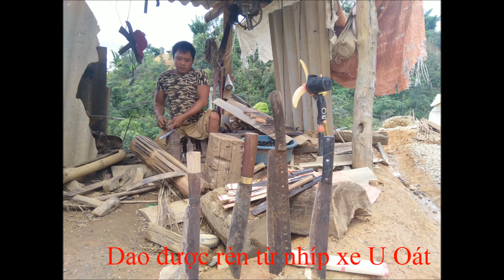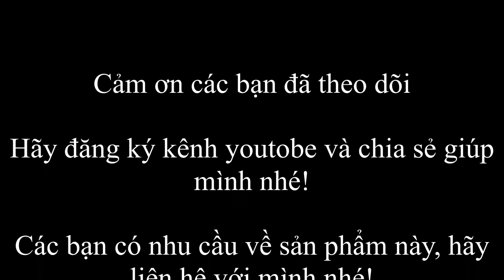Dao Tủa Chùa (20.6.2020)